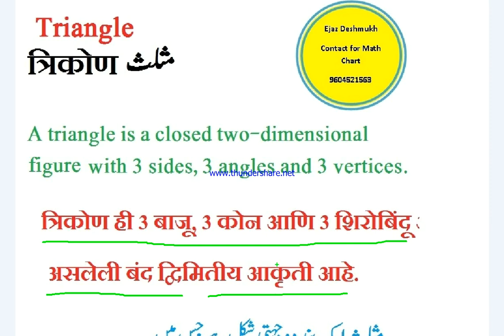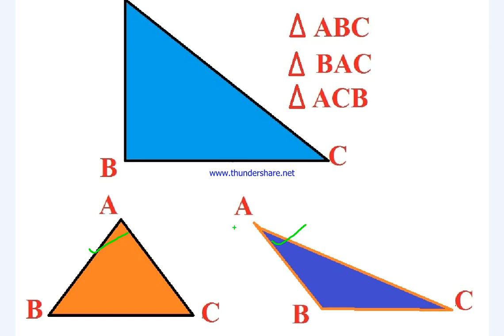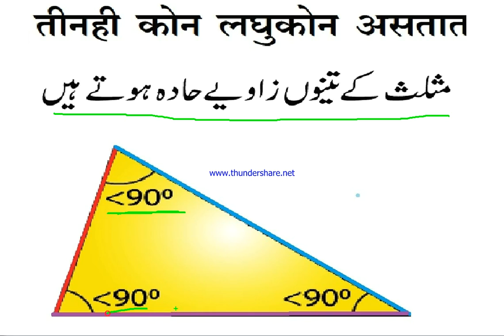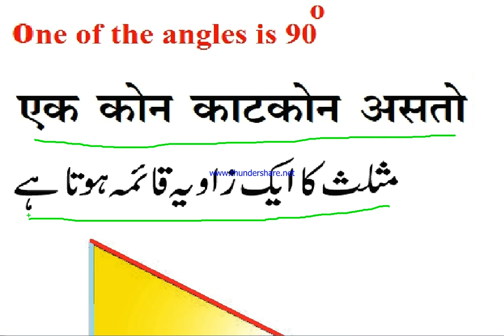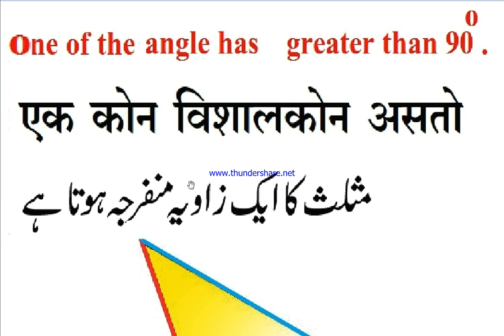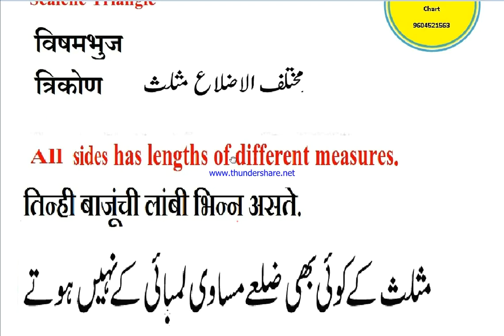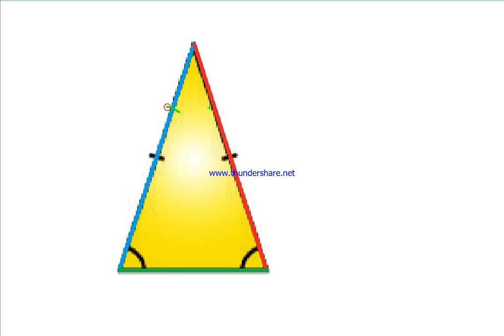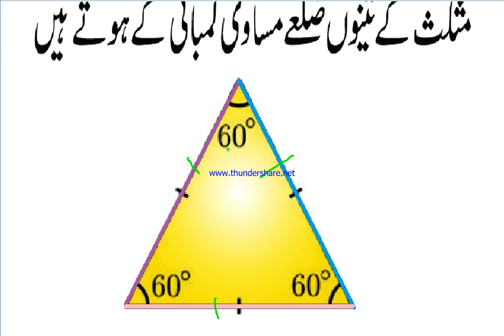Triangle and It's Types